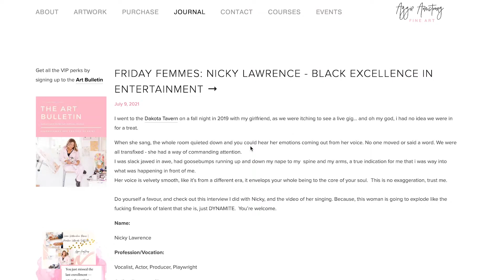Aggie Armstrong | Promo Film Pt. 3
Aggie Armstrong is a mixed media contemporary artist based in Woodstock and Toronto, ON. She uses watercolour, acrylic, and embroidery to produce lively and colourful pieces focussed around intersectional feminism.